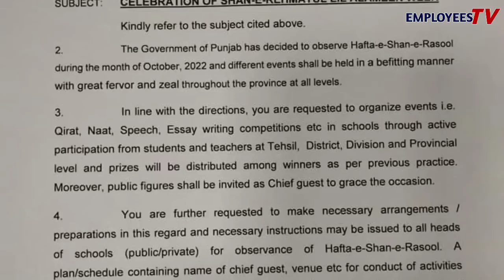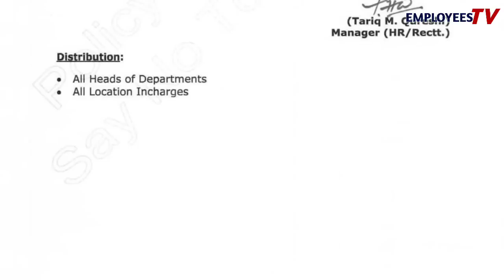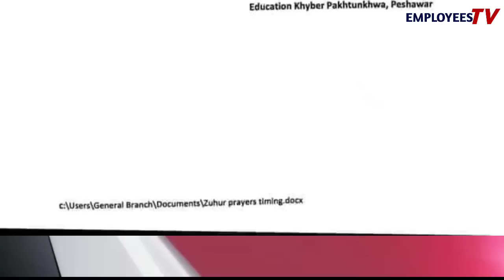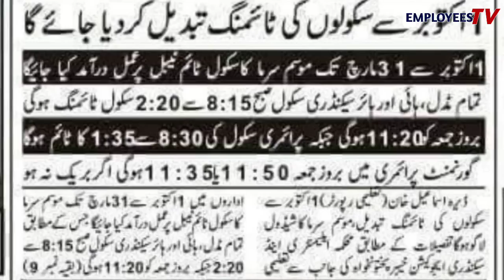Public Holidays on Rabi ul Awal l Office Timings Change l Good News for Government Employees l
Public Holidays on Rabi ul Awal l  Office Timings Change l Good News for Government Employees l First Biggest News Chennal for Government Employees. It's Provide best Information about Govt Employees Notification , Service Rules, Encashment, Timescale Promotion, GPF, Retirement Rules, Family Retirement and Pension.
❤️ My Facebook page (Pak Employees).